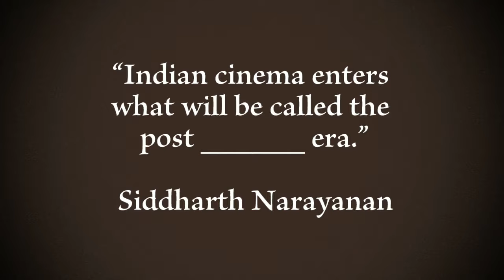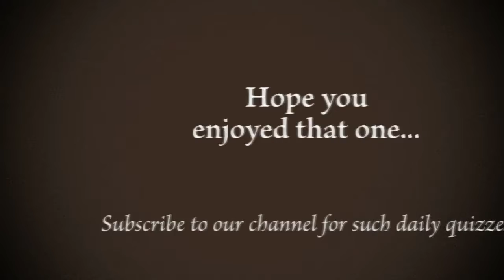QuoDeck Connect The Following Quiz #105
"Indian cinema enters what will be called the post ___ era." - Siddharth Narayanan. Guess the name this movie?